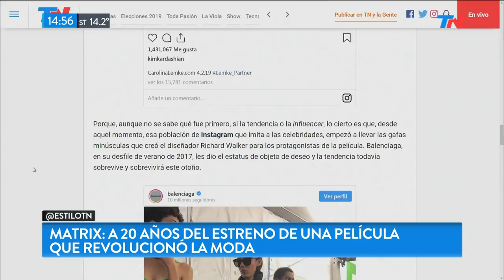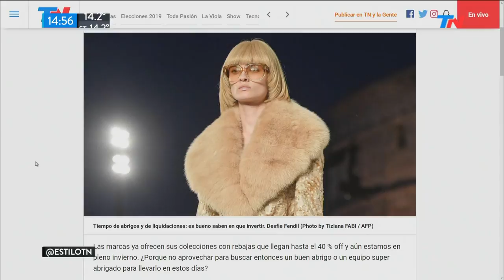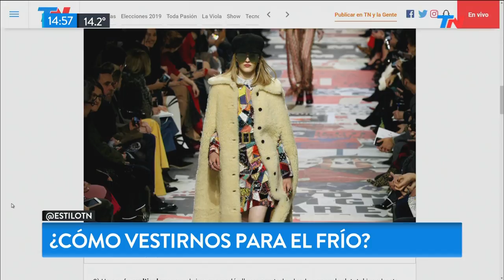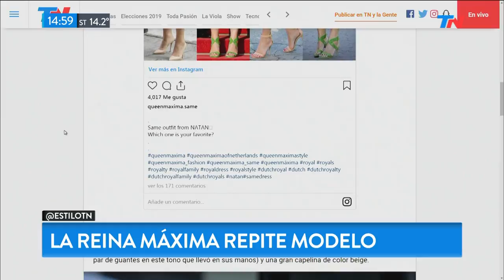Duelo de cuñadas: Kate Middleton vs Meghan Markle | TN ESTILO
Fragmento de "Meta Data" emitido el Lunes 8 de Julio de 2019.